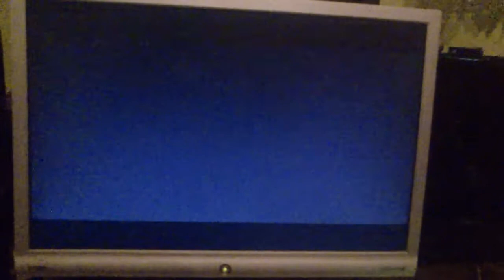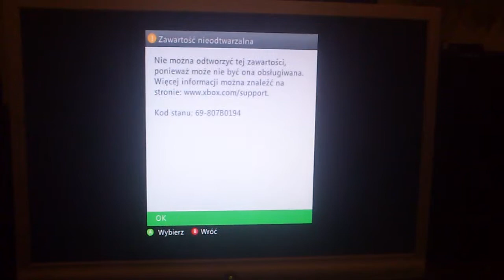xBox 360 błąd podczas odtwarzania filmu przez Flex Media Server